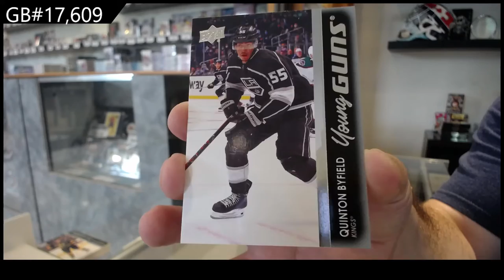21-22 Upper Deck Series 2 Hockey 2 Box Retail Break - C&C GB #17,609